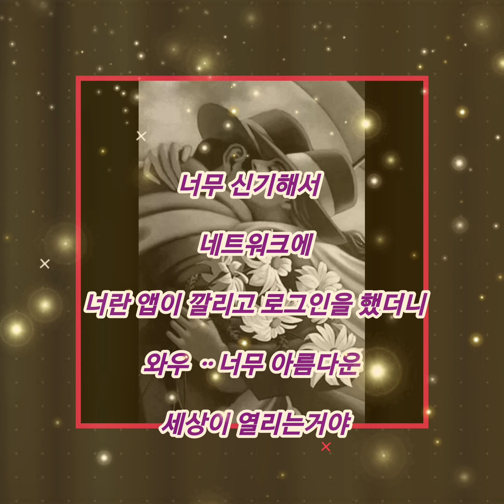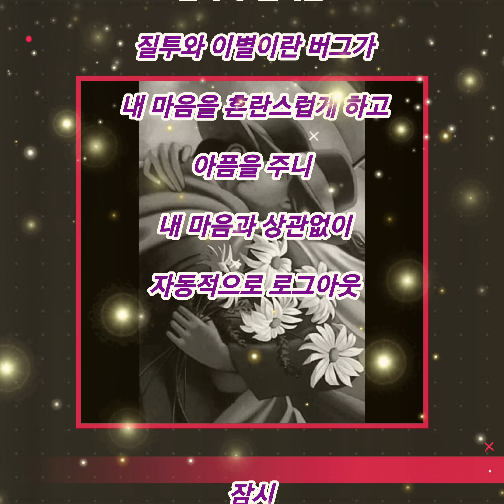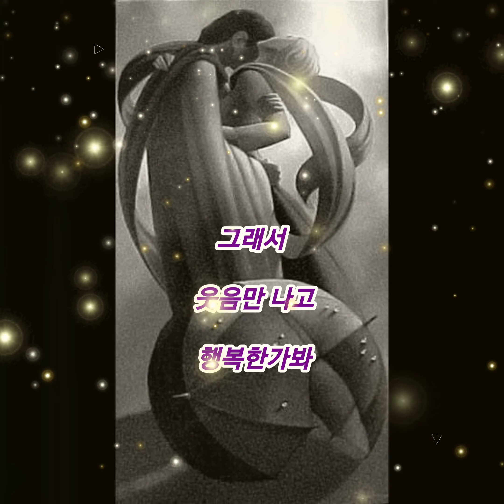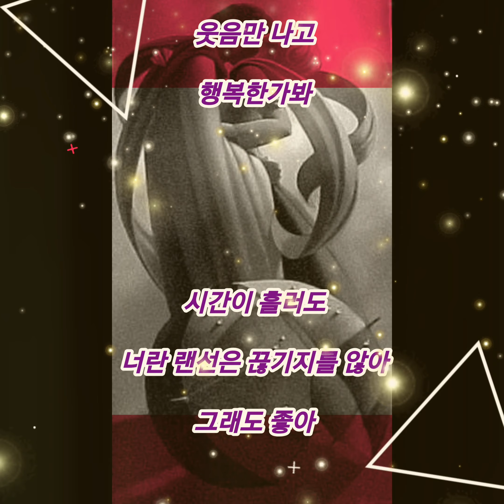🍃그리미 영상시 ᆢ끊기지 않는 네트워크🍃노래 ᆢ백지영의 다시는 사랑하지 않고 이별에 아파하기 싫어 🍃